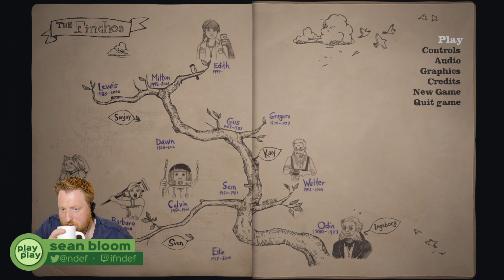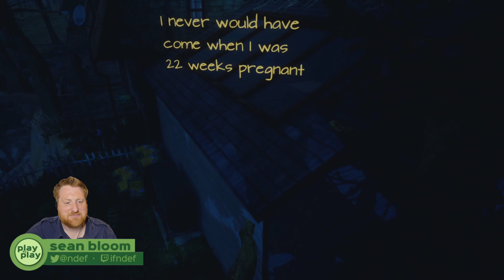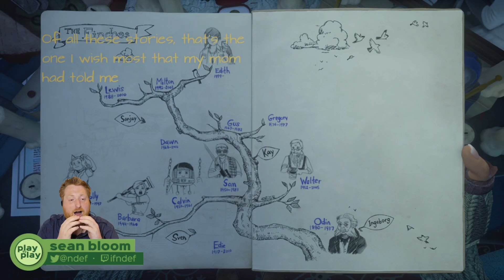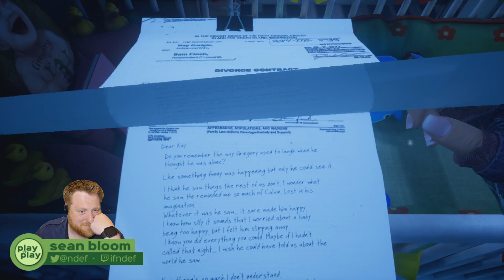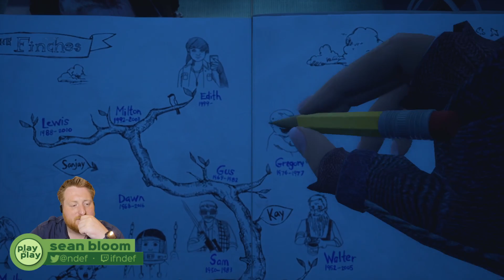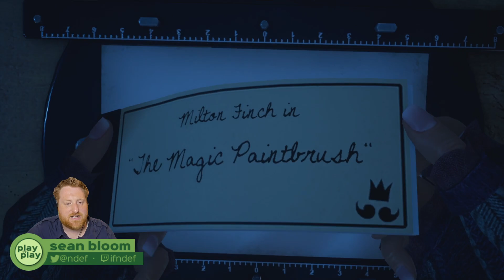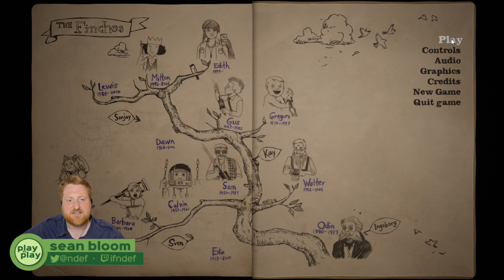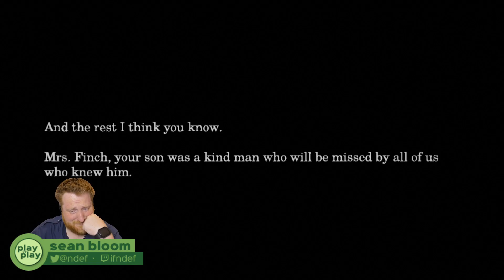Play by Play: What Remains of Edith Finch (Part 3)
Let's play and talk about What Remains of Edith Finch (2017), an anthology game about family, tragedy, and legacy. (Twitch muted a short section in Part 3 because of music included in the game.)